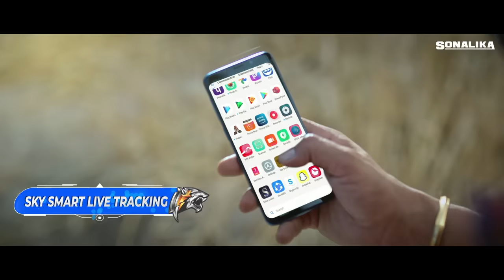Best Tractor for Indian farmers - Sonalika Tiger Series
Tractor for best performance: Sonalika Tiger Series (Designed in Europe)

Sonalika Tractor (Tiger series) exemplifies Sonalika's superior technology and design excellence that’s been highly preferred in international markets.

This tractor is Designed in Europe with high-end technology, impressive styling, comfort and next-gen features for the modern Indian farmer who expects global standards with tractor.

The tractor series spans from 20HP to 90HP and is also available in CRDi and electric versions!

Experience the World class Tractor & its revolutionary features at your nearest Sonalika tractors Dealership.